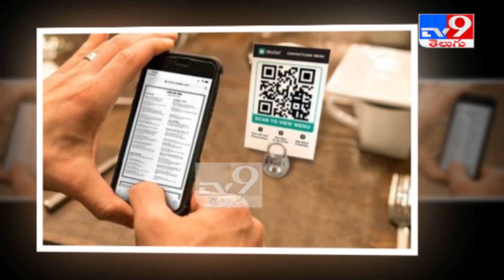Delhi CM’s daughter duped of Rs 34,000 on e - commerce platform Police - TV9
Delhi CM’s daughter duped of Rs 34,000 on e - commerce platform Police

Credit: NationalNews| ProducerMadhuri | Editor Veera